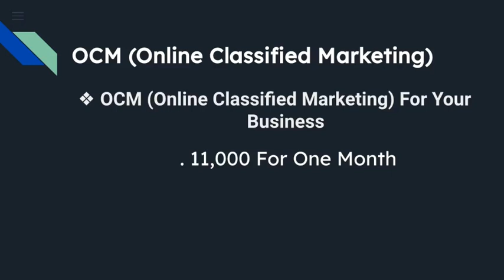All Digital Marketing & Advertising Services For Businesess coaching institute and Local Shopkeepers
Kotapride Digital Marketing Agency
Kotapride Special Promotional Strategy for Branding Marketing in India or at Global level Thank you to all customers for trusting in Kotapride sales and Advertising paid promotional services. Attract more customers & Sales Digital Media marketing for your Dream Businesses .
Mobile Marketing Campaigns
OCL ( Online Classified Listing )
Ignition Marketing Package
Smart Websites
Amplifire Marketing Strategy
OCM (Online Classified Marketing)
Smart Energic Website

Bulk SMS - (1lakh SMS)   Rs. 18,000/-
Voice Call  SMS - (1lakh Call )   Rs. 30,000/-
Whats up Display SMS. (1lakh Whats up SMS)   Rs. 16,000/-

(OCL) Online Classifeid Listing Rs.2,100 /- Per Annum

Ignition Marketing Package For Online Visibility And Growth. RS – 5999/- For One Time

Smart Website for your Business by websoft creation kota At 6999/-Rs for one year

Amplifier Marketing Package For Online Visibility And Growth.
रु. 11,000 For One Month

OCM (Online Classified Marketing) For Your Business

Smart Energic Website

Smart Energetic Website
           (Starting at ₹25,000)

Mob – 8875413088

paid advertisement website for all. Through this website, you can give advertisement and spread your business, services etc not only n Hadoti region but across Advertisement on Internet is gaining popularity these days and it is cheaper also as compared to other advertising media. The number of internet users is also increasing day by day and people love to spend most of their time over net

Our aim is to empower every person in the country to independently connect with buyers and sellers online. Kota Pride is widely known as Kota’s no. 1 online classifieds platform - and there’s a reason behind that. We care about you - and the transactions that bring you closer to your dreams. Want to buy your first car? We’re here for you. Want to sell commercial property to buy a home for your family? We’re here for you. Whatever job you’ve got, we promise to get it done.We are not behind adding more and more customers with false promises but are adding valuable customers with our customer first approach.You can even order products that are not present in website through wishlist feature.You can try and test our products and services for free